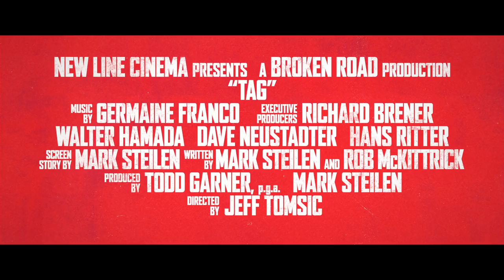Tag | Official Trailer #1 | HD | NL/FR | 2018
Some traditions never get old. Watch the outrageous trailer for TAGMovie now.

For one month every year, five highly competitive friends hit the ground running in a no-holds-barred game of tag they’ve been playing since the first grade—risking their necks, their jobs and their relationships to take each other down with the battle cry: “You’re It!”
This year, the game coincides with the wedding of their only undefeated player, which should finally make him an easy target. But he knows they’re coming…and he’s ready.
Based on a true story, the New Line Cinema comedy “Tag” shows how far some guys will go to be the last man standing.

“Tag” is directed by Jeff Tomsic (Comedy Central’s “Broad City”), with a starring ensemble cast led by Ed Helms (The “Hangover” movies, “We’re the Millers”), Jake Johnson (TV’s “New Girl”), Annabelle Wallis (“The Mummy”), Rashida Jones (TV’s “Parks and Recreation”), Isla Fisher (“Now You See Me”), Leslie Bibb (“Iron Man 2”), Hannibal Buress (“Neighbors”), with Jon Hamm (“Baby Driver,” TV’s “Mad Men”) and Oscar nominee Jeremy Renner (“The Hurt Locker, “The Town”).

The “Tag” screenplay was written by Rob McKittrick (“Waiting”) and Mark Steilen (TV’s “Mozart in the Jungle”), screen story by Mark Steilen, and based on the Wall Street Journal article entitled “It Takes Planning, Caution to Avoid Being It,” by Russell Adams. The film is produced by Todd Garner and Mark Steilen, with executive producers Hans Ritter, Richard Brener, Walter Hamada and Dave Neustadter.

The creative filmmaking team includes director of photography Larry Blanford, editor Josh Crockett, production designer David Sandefur, and costume designer Denise Wingate.
“Tag” is set for a June 29, 2018, release.

A New Line Cinema presentation of a Broken Road Production, “Tag” will be distributed by Warner Bros. Pictures, a Warner Bros. Entertainment Company.